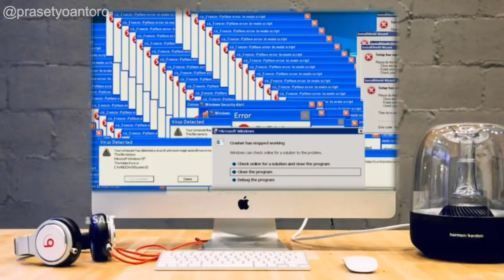Masih JJS Ciputat - Pamulang | Smash 110 Vlog | ROVlog 28